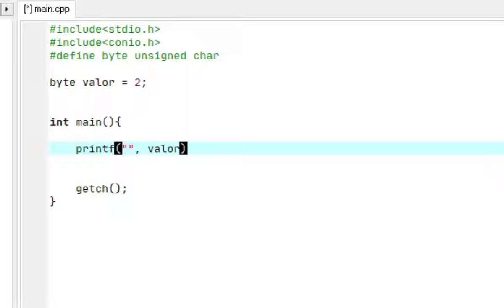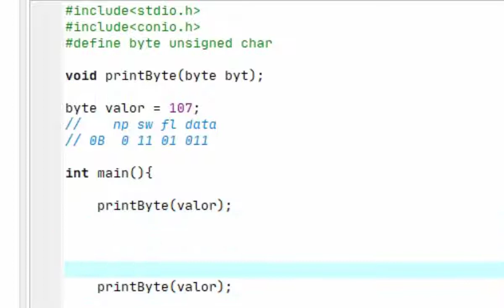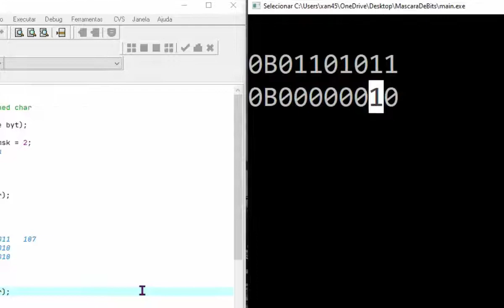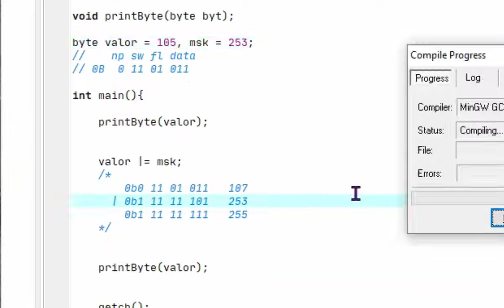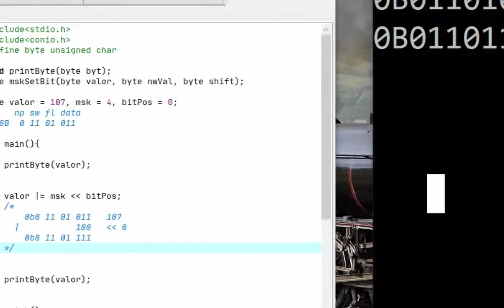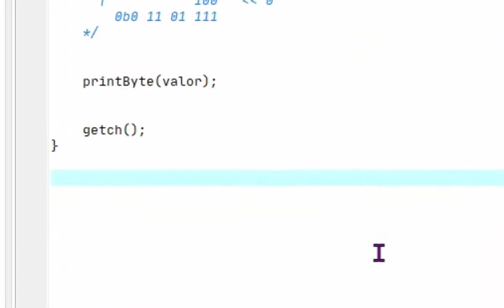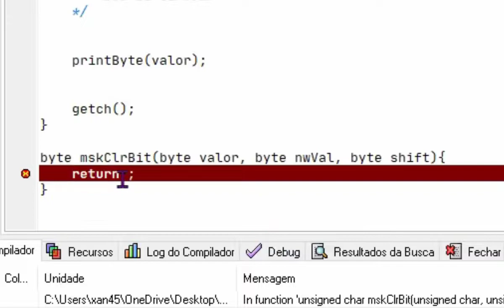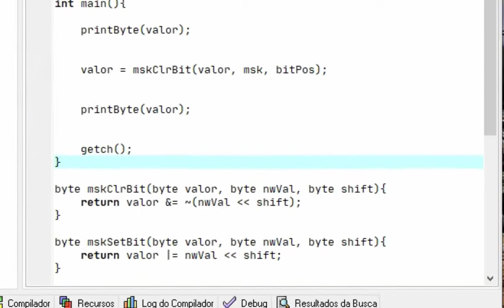Mascara de Bits C/C++